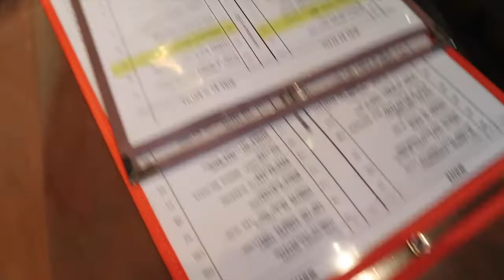GETTING READY FOR DATE NIGHT 2019 | vlogtober day 1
VLOGTOBER DAY ONE! I can’t believe I’m doing this again guys lol, but so excited for this month long journey. In today’s video, I’m getting ready for a much needed date night with the hubby and taking you guys along with us!

LOVED ITEMS:

Hair Clips
Diaper Bag
***THEY HAVE BLUSH!
Door Knob Covers
Favorite Coffee

My name is Jen Frick and I’m a stay-at-home wife and mom. I enjoy creating videos not only to keep myself sane, but to provide daily motivation and encouragement for stay at home moms just like me. Here you’ll find everything from baby routines, cook with me, easy mom outfits, day in the life vlogs, and more. Motherhood is far from easy and you are not alone! I hope this little space of mine gives you that bit of sanity and a sense “me time” that we all need.